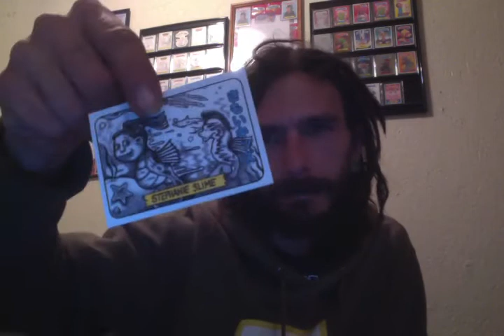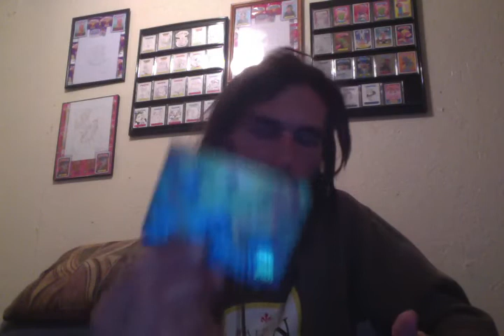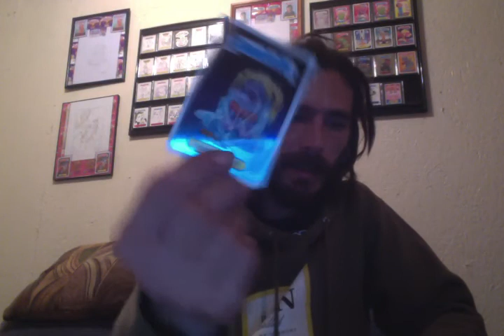a few trades & nice surprise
doing stuff